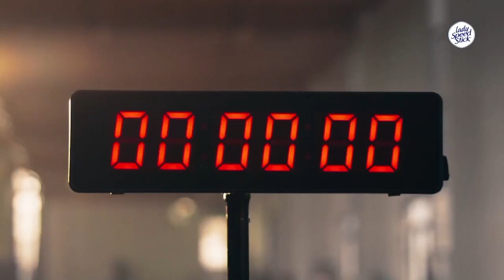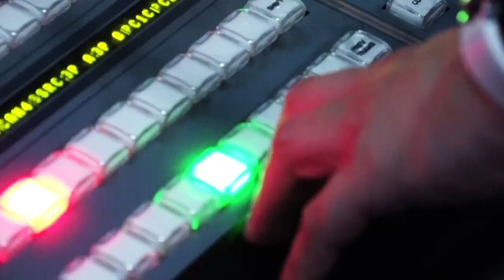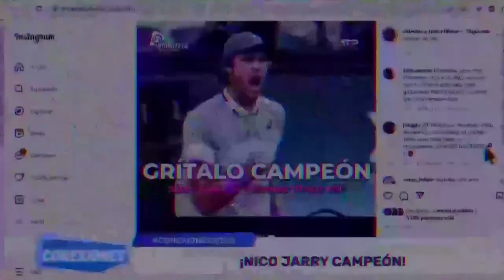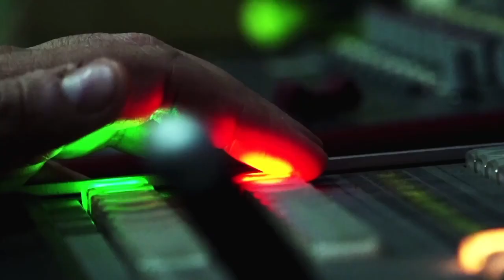Capítulo completo 22 de enero - CDO Noticias